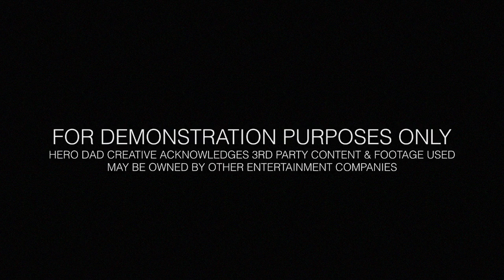Gavin Lee: Demo Reel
FOR DEMONSTRATION PUROSES ONLY

HERO DAD CREATIVE ACKNOWLEDGES THIRD PARTY CONTENT & FOOTAGE CONTAINED IN THIS DEMO MAY BE OWNED BY OTHER ENTERTAINMENT COMPANIES

Film & Television Acting Reel for Gavin Lee, star of Broadway and London theatre productions such as Sponge Bob: The Musical, Les Miserables, Mary Poppins, and Top Hat.

Television credits include Law & Order: SVU, White Collar, and The Good Wife.

Gavin Lee is a New York based Actor, Singer, and Dancer.

Gavin Lee is represented by

Abrams Artists Agency, New York, New York.

Gavin's Demo Reel Composed by
Hero Dad Creative in Toronto, ON